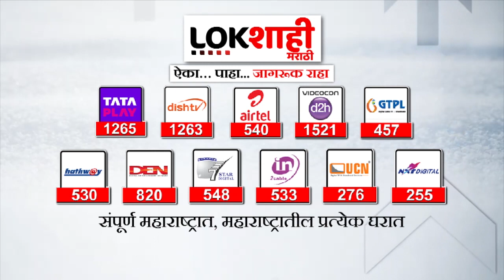Pandharpur | विठुरायाच्या दर्शनासाठी लांबच लांब रांगा | Lokshahi Marathi